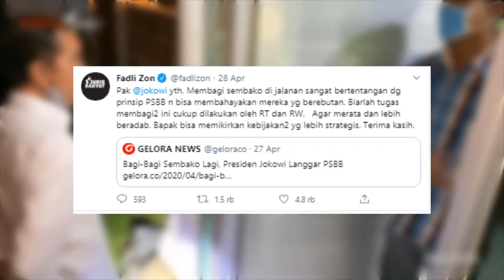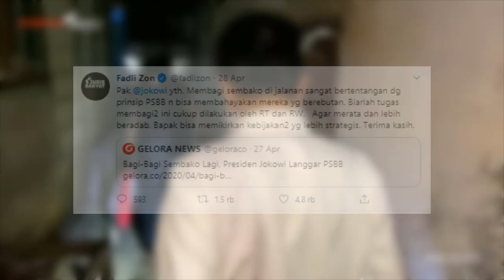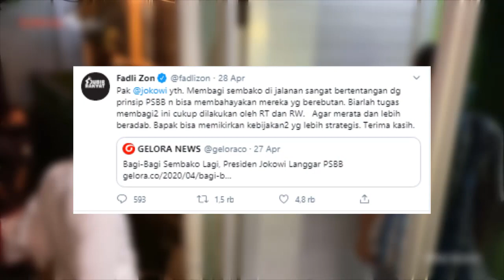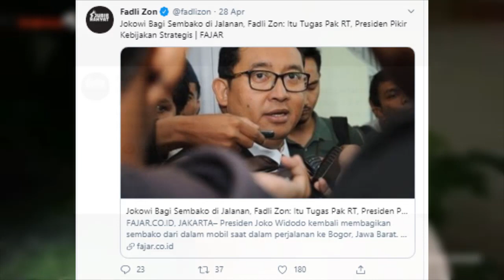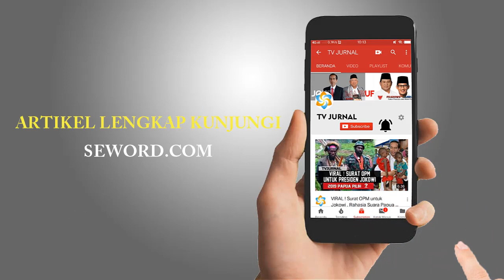YUKS DENGERIN OCEHAN SI ZON ! NYINYIR SOAL SEMBAKO PRESIDEN "